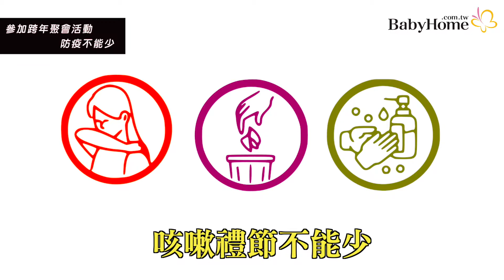BabyHome 跨年防疫提醒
大家都想好跨年要怎麼過了嗎?
窩在家與家人聚會，或是與朋友餐廳用餐、到101看煙火施放、還是台東 張惠妹 演唱會走一遭，無論您是參加任何活動，都請務必要做好自我保護喔！

剪輯：林宛儒 Muriel